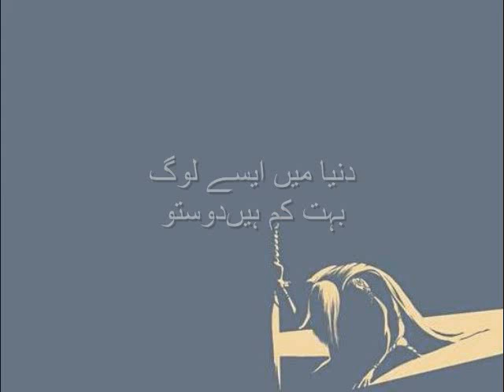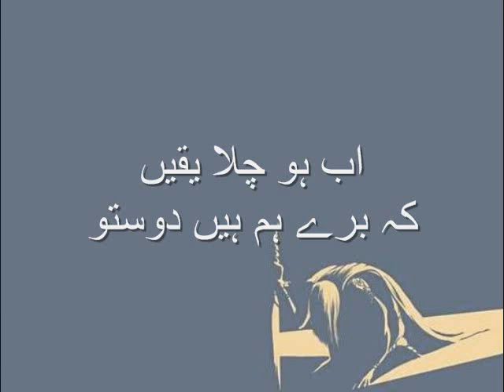Tum Be Khafa Ho -تم بھی خفا ہو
Poet: Ahmad Faraz - Singer: Surayya Multanikar - شاعر: احمد فراز - گلوکارہ: ثریا ملتانیکر

تم بھی خفا ہو لوگ بھی برہم ہیں دوستو
اب ہو چلا یقیں کہ برے ہم ہیں‌ دوستو

کس کو ہمارے حال سے نسبت ہے کیا کریں
آنکھیں‌تو دوشمنوں‌کی بھی پرنم ہیں دوستو

اپنے سوا ہمارے نہ ہونے کا غم کسے
اپنی تلاش میں تو ہم ہی ہم ہیں دوستو

کچھ آج شام ہی سے ہے دل بھی بجھا بجھا
کچھ شہر کے چراغ بھی مدھم ہیں دوستو

اس شہرِ آرزو سے بھی باہر نکل چلو
اب دل کی رونقیں بھی کوئی دم ہیں‌دوستو

سب کچھ سہی فراز پر اتنا ضرور ہے
دنیا میں ایسے لوگ بہت کم ہیں‌دوستو